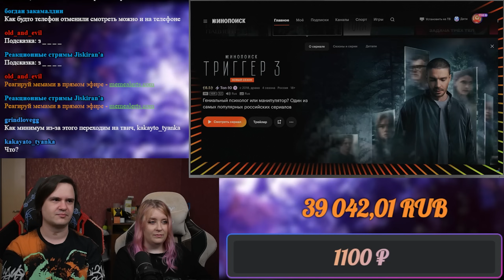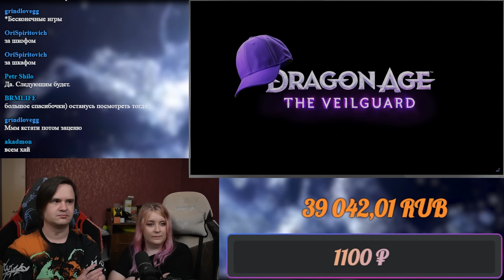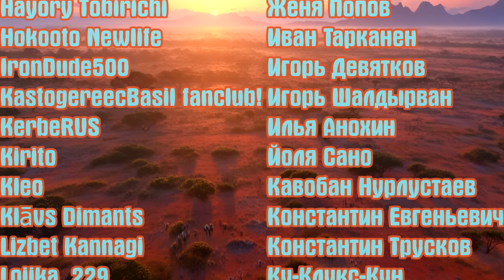ПРОВАЛ PLAYSTATION 5 PRO | РЕАКЦИЯ НА @AleXDarkstalker98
Реакция на ПРОВАЛ PLAYSTATION 5 PRO
Расписание стримов:
ВС - ВЫХОДНОЙ